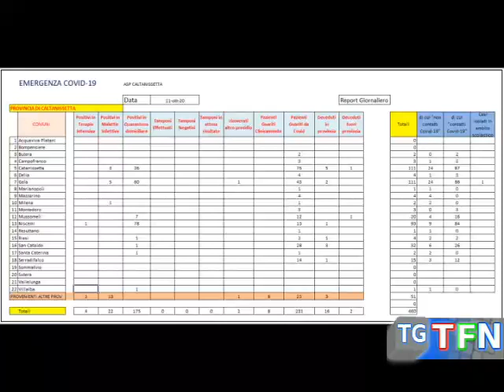Covid 19, chiuso un ristorante, isolata una classe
Chiuso il ristorante Momotaro per un dipendente positivo, isolata una classe del plesso Santa Lucia un alunno positivo, sono 29 i postivi in città